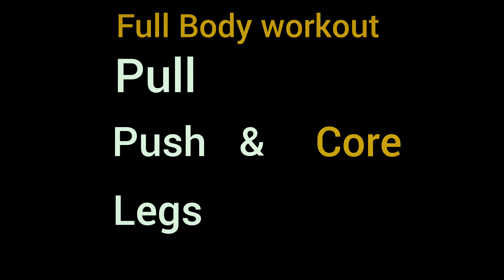Improve your Basic strength in Calisthenics ||Hindi || RUDYSTHETIC